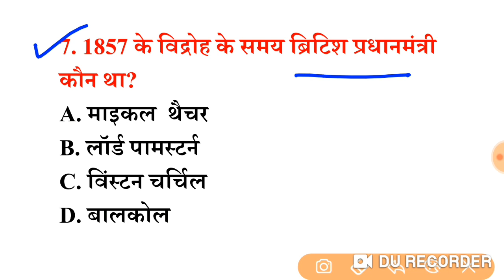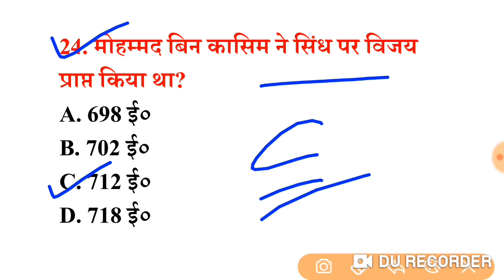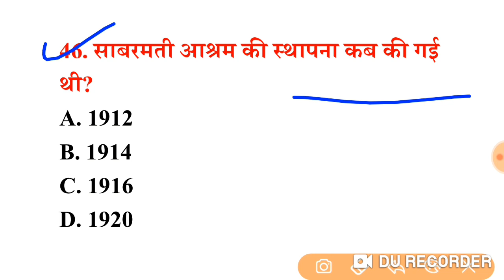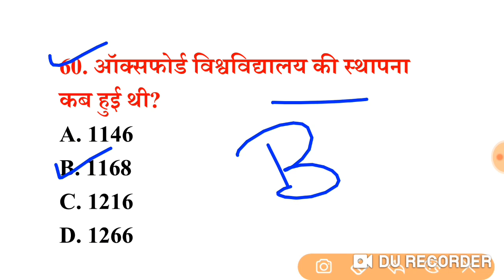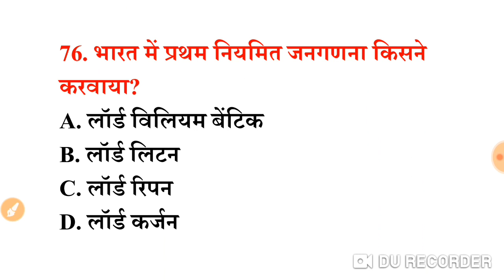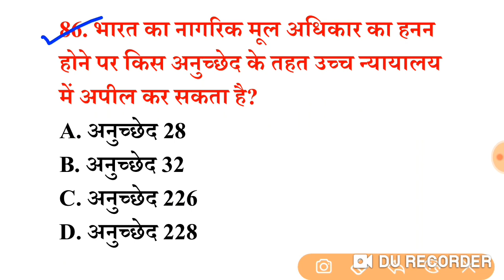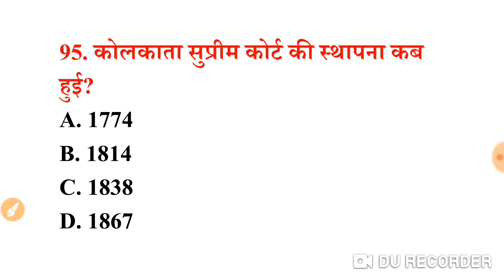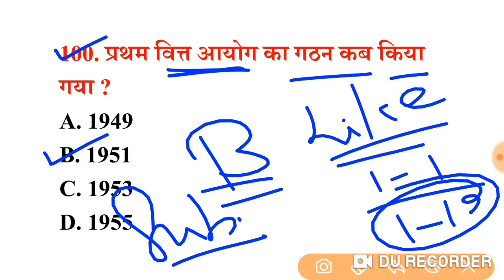सामान्य ज्ञान सम सामयिक घटना चक्र gk मास्टर वीडियो 100 में से 40 करके दिखाओ तो जानें